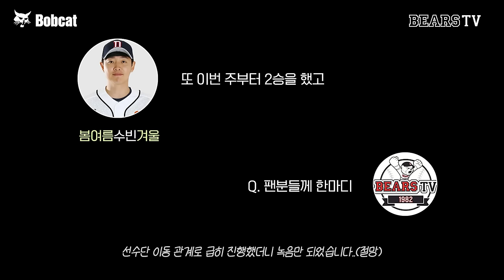야구는 9회초 ✌🏻아웃부터! [2024 잠실직캠] (08.28)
야구는 오래 이길 필요가 없다
마지막에 이기면 된다